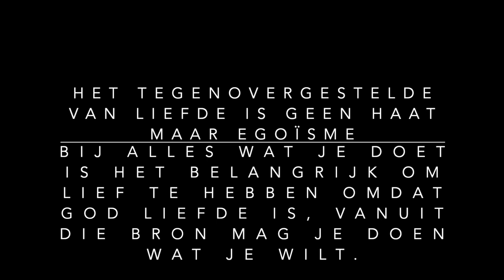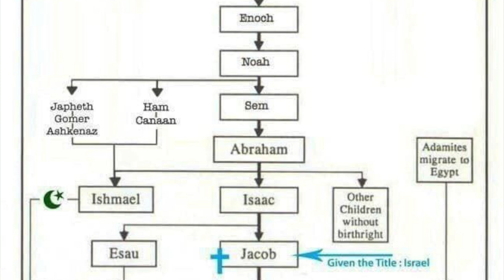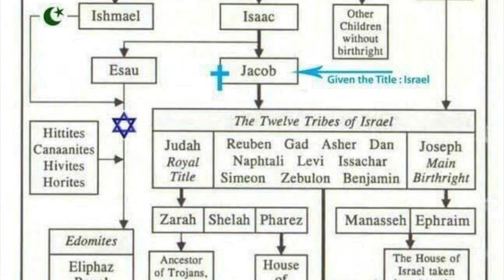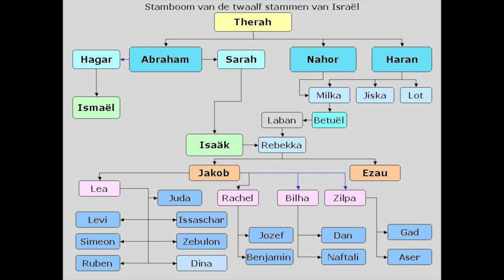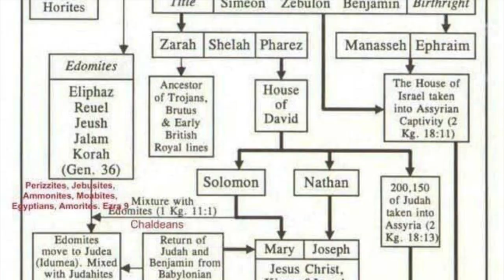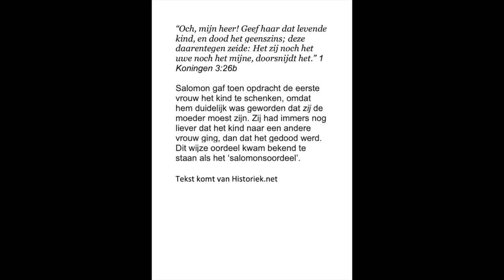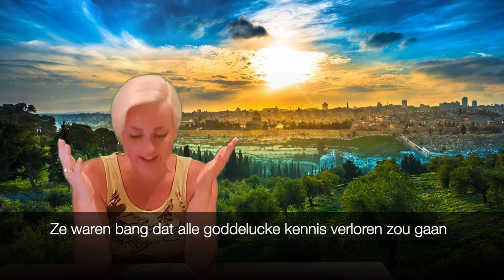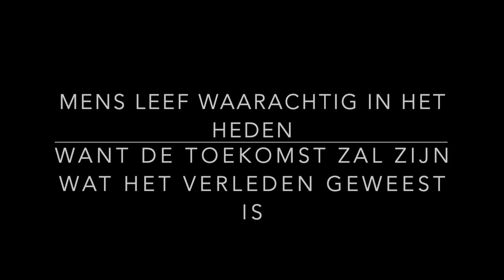DEEL 7 DE VERBORGEN BETEKENISSEN ACHTER WOORDEN, ETYMOLOGIE, GESCHIEDENIS, 12 STAMMEN VAN ISRAEL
Deel 7 Masterclass Woorden Alchemie. In deze video vertel ik jullie de geschiedenis van woorden en hoe de mens steeds verder is gezonken tot een zeer laag bewustzijn. De 12 stammen van Israel.
Wat betekend Is-ra-el. je hoort het in de video.
Aan het verhaal van Abraham zie je dat hij een Baäl aanbidder was en wellicht tot bezinnen is gekomen. Religies zijn sektes daar zal ik in de volgende videos uitgebreid over vertellen waarom hoe of wat.
Religies zijn voor de Duitsere magiërs een zeer belangrijke tool omdat mensen voor hun geloof/religie in staat zijn voor hun eigen egoïsme en hun leven hun eigen kinderen moeder, vader, broer of zus op te offeren zodat zijzelf een beter leven zullen hebben. Dit is zeer ernstig en heeft niets met echte ware Goddeluckheid te maken maar met duivelarij

Ik heb 3 Youtube kanalen